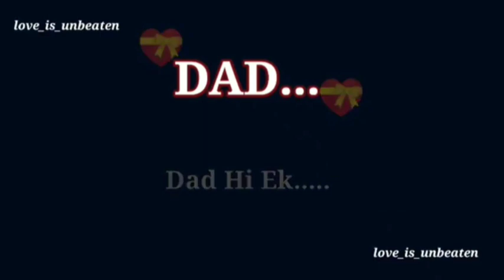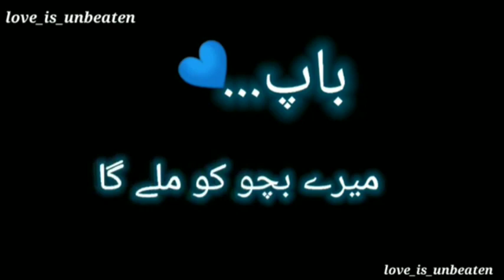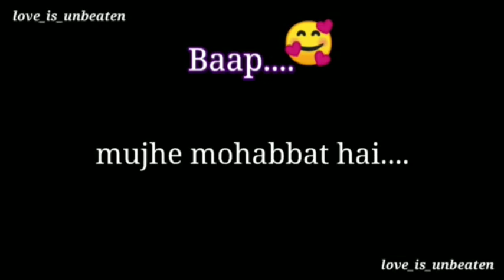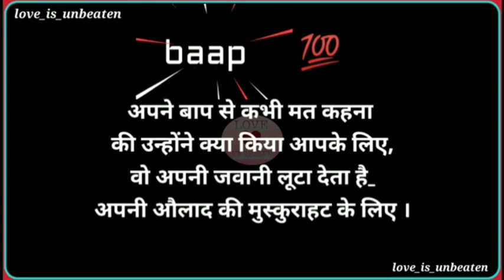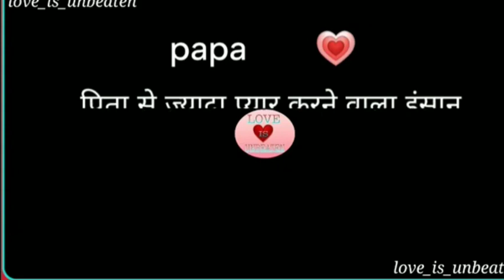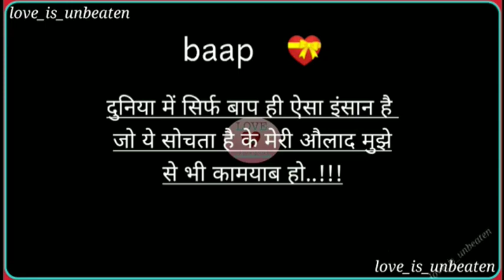baap 💞 | baap status | black screen status 🖤 | baap whatsapp status | Dad love you 🥰